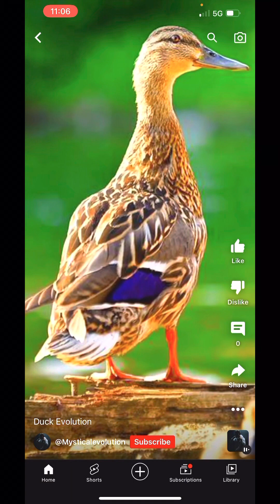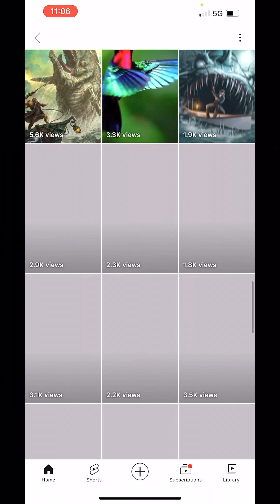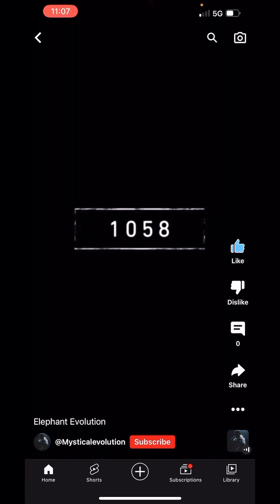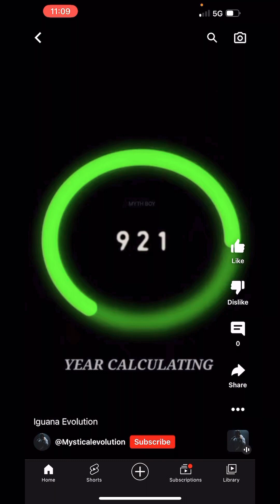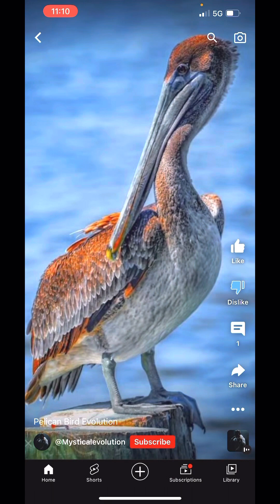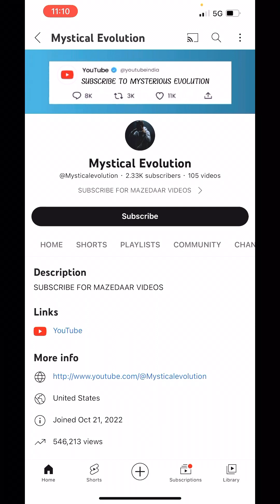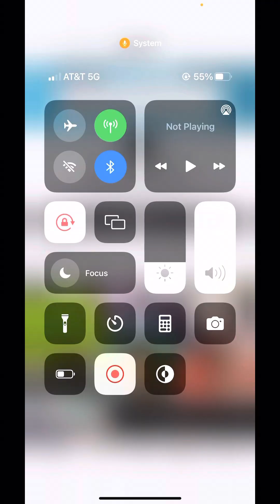Evolution Exposed for Misinformation